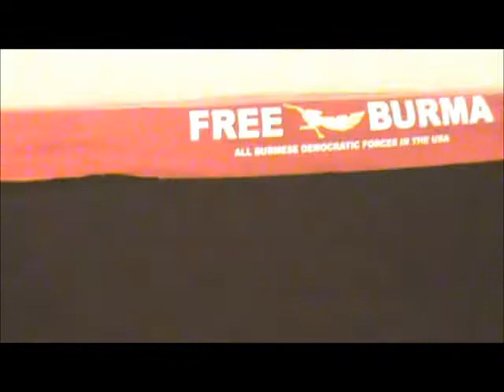MICHAEL DAVID HTUN AND THA DAH HAPPY BIRTHDAY .